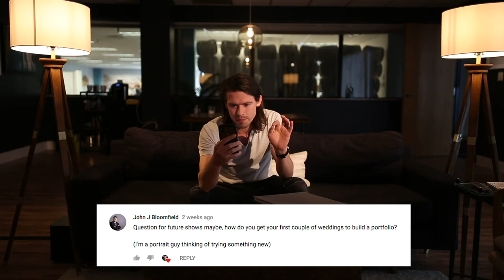How To Get Your FIRST Wedding Photography Client // Hart to Heart Ep. 4